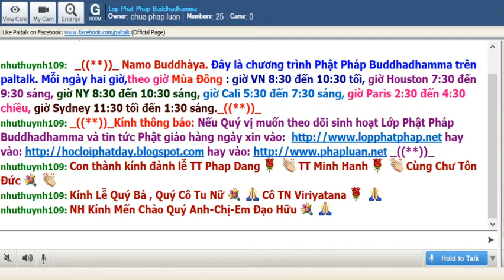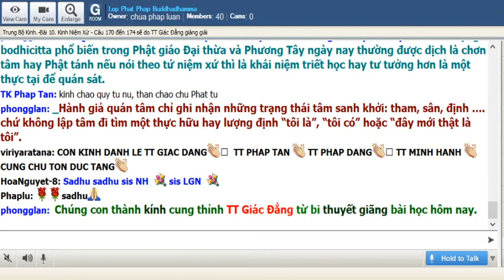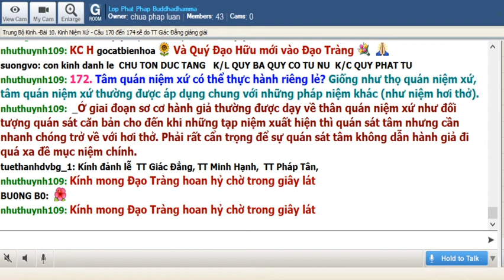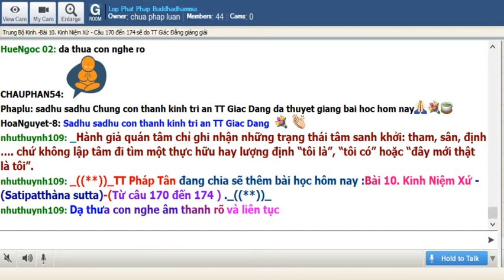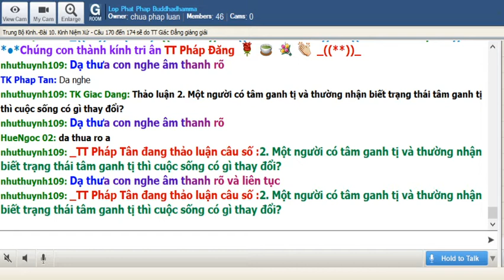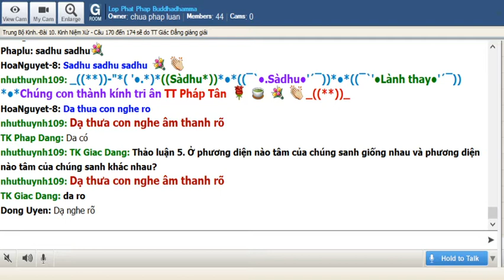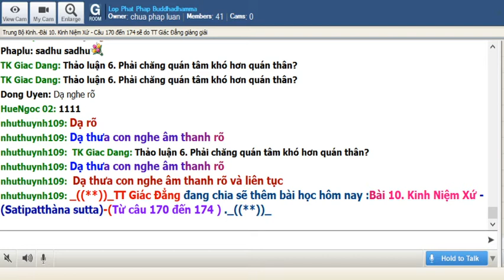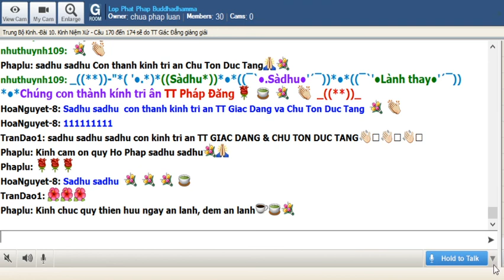14-11-2019. Giao Trinh Trung Bo Kinh Majjhima Nikaya_Lop Phat Phap Buddhadhamma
Lop Phat Phap Buddhadhamma Thứ Năm Nov 14-2019. Giáo Trình Trung Bộ Kinh- Majjhima Nikàya -Dịch giả: HT Thích Minh Châu.Bài 10. Kinh Niệm Xứ (Satipatthàna sutta)(tiếp theo)_Giảng Sư: TT Giác Đẳng

170. Quán tâm trên tâm (bhikkhu citte cittānupassī viharati) được hiểu thế nào?

Như vậy vị ấy sống quán tâm trên nội tâm; hay sống quán tâm trên ngoại tâm; hay sống quán tâm trên nội tâm, ngoại tâm. Hay sống quán tánh sanh khởi trên tâm; hay sống quán tánh diệt tận trên tâm; hay sống quán tánh sanh diệt trên tâm. "Có tâm đây", vị ấy sống an trú chánh niệm như vậy, với hy vọng hướng đến chánh trí, chánh niệm. Và vị ấy sống không nương tựa, không chấp trước một vật gì trên đời. Này các Tỷ-kheo, như vậy là Tỷ-kheo sống quán tâm trên tâm.

Thí dụ tâm có định, biết rõ tâm có định. Chứ không nghĩ: TÔI có định hay TÔI không có định.
Ghi nhận cả hai mặt của tâm: có tham hay không có tham….chỉ đơn giản là sự tương phản không có gì phải hãnh diện hay bực bội.
Cho dù tâm ở trạng thái nào chỉ ghi nhận để nuôi dưỡng chánh niệm chứ không cố ý tạo nên trạng thái nầy, trạng thái kia. Ghi nhận biết rõ một cách đơn thuần.
Mỗi lần chỉ một thứ tâm hiện hữu. Tâm ham muốn và tâm chánh niệm thấy được tâm ham muốn có thể làm hành giả bối rối. Kỳ thật thì khi quán sát tâm thì trạng thái “bị quán sát” thường biến mất trong khoảnh khắc trước (trở thành cảnh vừa qua). Với hành giả tu tứ niệm xứ thì cái gì vừa biến mất (giống như trong ngữ pháp là “quá khứ hoàn thành hay quá khứ tiếp diễn) cũng nằm trong khung thời gian hiện tại.

171. Tâm quán niệm xứ được áp dụng thế nào?

Ba trường hợp thường được các vị thiền sư hướng dẫn về tâm quán niệm xứ:
Quán tâm khi một tạp niệm xuất hiện. Đang niệm hơi thở bất chợt một suy nghĩ về việc gì đó hiện khởi. Hành giả ghi nhận “phóng tâm” và nhanh chóng trở về với hơi thở hay đề mục
đang niệm.
Quán tâm với sự ghi nhận rõ ý định (danh) và hành động (sắc). Thí dụ đang ngồi thiền muốn đứng dậy đi nhà vệ sinh thì hành giả cần ghi nhận ý định trước khi chuyển đổi tư thế từ ngồi sang đứng dậy.
Quán tâm là ý thức được khuynh hướng của tâm trong một ngày hay một giai đoạn nào đó như ý thức “lúc nầy tâm thường nghĩ nhiều về công việc hoặc tâm thường nghĩ về hận thù oan trái…”

172. Tâm quán niệm xứ có thể thực hành riêng lẻ?

Giống như thọ quán niệm xứ, tâm quán niệm xứ thường được áp dụng chung với những pháp niệm khác (như niệm hơi thở). Ở giai đoạn sơ cơ hành giả thường được dạy về thân quán niệm xứ như đối tượng quán sát căn bản cho đến khi những tạp niệm xuất hiện thì quán sát tâm nhưng cần nhanh chóng trở về với hơi thở. Phải rất cẩn trọng để sự quán sát tâm không dẫn hành giả đi quá xa đề mục niệm chính.

173. Phân biệt danh sắc có lợi ích gì?

Danh là tâm. Sắc là thân. Phân biệt danh sắc để thấy rõ tương quan giữa ý định và hành động. Với chánh niệm sắc xảo hành giả cũng nhận ra nhu cầu của tâm là phiền não chứ không nhất thiết là nhu cầu của thân. Thí dụ: đang thiền toạ khởi niệm muốn uống ly nước chanh. Đó là ý muốn từ tâm chứ không hẳn là nhu cầu cấp thiết của thân. Quán tâm sắc bén giúp hành giả thấy được sợi giây ràng buộc giữa danh sắc là một hỗn hợp nhiều nhân nhiều duyên chứ không là một bản ngã hằng hữu.

174. Quán chiếu về chân tâm (bodhicitta) có nằm trong tâm quán niệm xứ?

Từ vựng bodhicitta phổ biến trong Phật giáo Đại thừa và Phương Tây ngày nay thường được dịch là chơn tâm hay Phật tánh nếu nói theo tứ niệm xứ thì là khái niệm triết học hay tư tưởng hơn là một thực tại để quán sát.
Hành giả quán tâm chỉ ghi nhận những trạng thái tâm sanh khởi: tham, sân, định …. chứ không lập tâm đi tìm một thực hữu hay lượng định “tôi là”, “tôi có” hoặc “đây mới thật là tôi”.